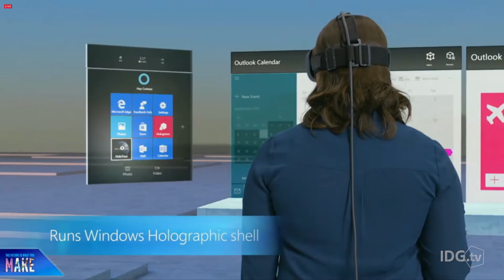Intel debuts Project Alloy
The biggest news out of the Intel Developer Forum this year is Project Alloy — Intel’s push in virtual and augmented reality.